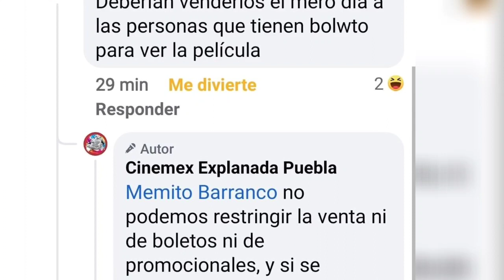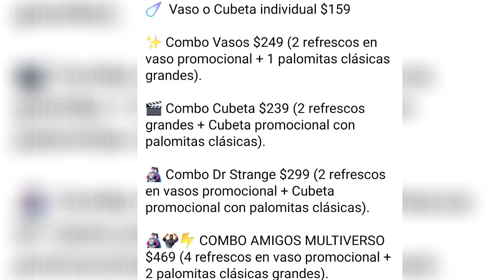Todo sobre los Coleccionables CINEMEX de DR STRANGE!!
Se acerca el estreno de DR STRANGE 2  y con ello la venta de los COLECCIONABLES DE CINE,yo les pregunté que dudas tenian sobre los promos y ustedes me escribieron sus preguntas,en este video les respondo